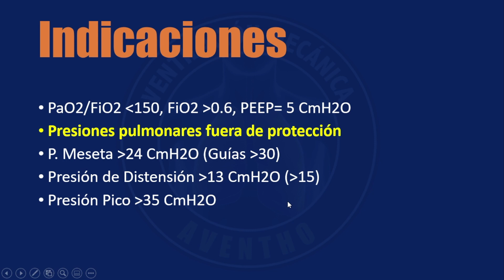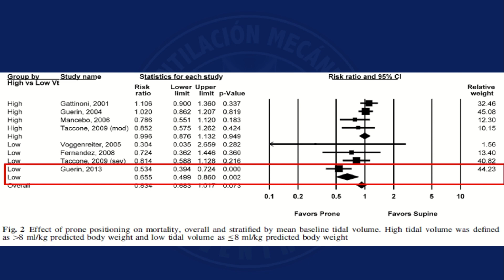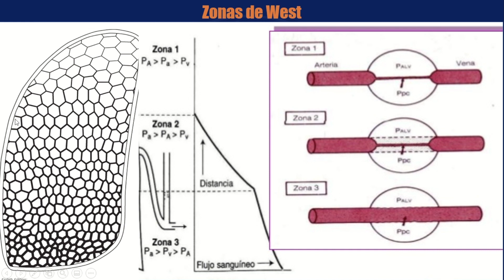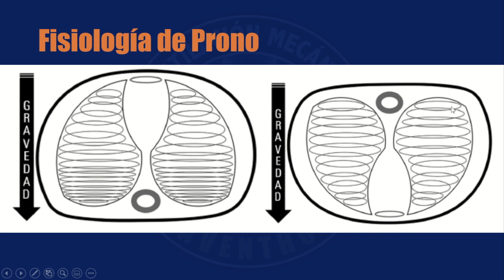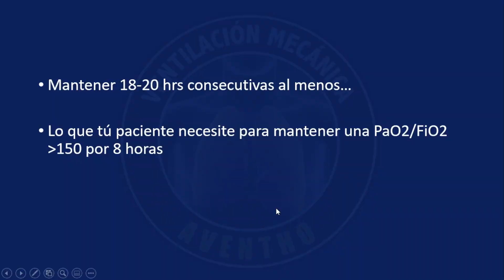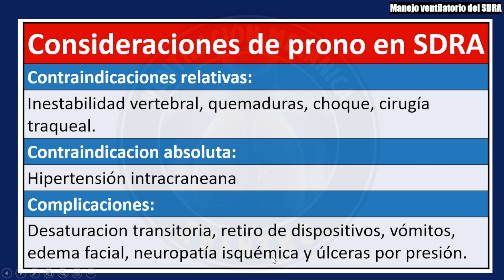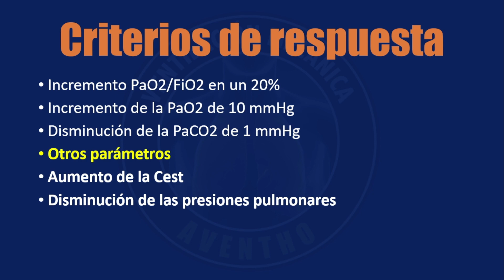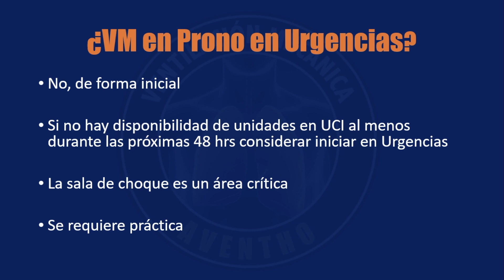Ventilación Mecánica en Prono AVENTHO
El Dr. Raúl Soriano, Médico Intensivista te transmite en que momento debemos realizar ventilación mecánica en prono en SDRA!